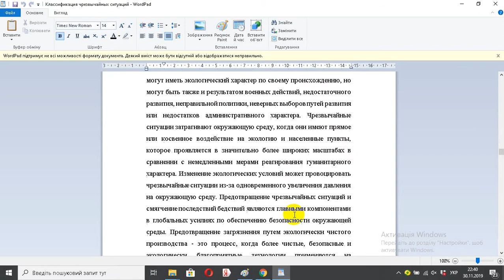Классификация чрезвычайных ситуаций